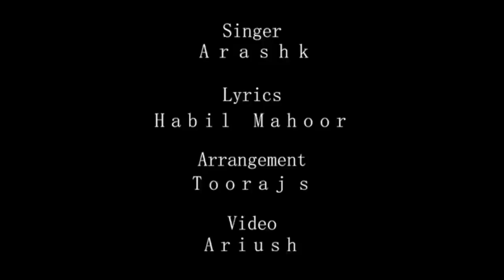GHASAM BY ARASHK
موزیک ویدیوی حماسی قسم میخورم .اجرا : آرشک شعر : هابیل ماهور